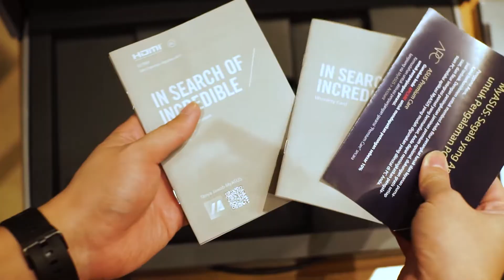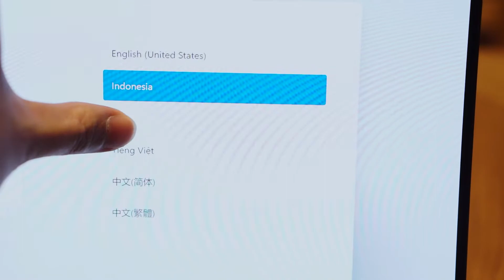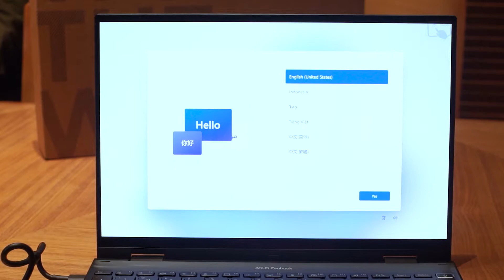Secerah Masa Depan - Asus Zenbook Flip 14 OLED UP5401 Unboxing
Unboxing dan hands on untuk Asus Zenbook Flip 14 OLED UP5401, laptop tipis dan ringan dari Asus, dengan layar OLED dan layar yang bisa diputar 360 derajat. Diperkuat Intel 11th Gen Processor untuk performa yang dapat diandalkan untuk kerja harian, dan bahkan untuk content creator. Kira-kira seberapa cocok laptop ini untuk kebutuhan kalian? Serta siapkah kalian untuk UnlockTheCreativity dengan laptop ASUSforCREATORS ?

Untuk dapat rekomendasi smartphone dan gadget yang paling sesuai kebutuhan kalian, silakan cek ke rekomentar.com